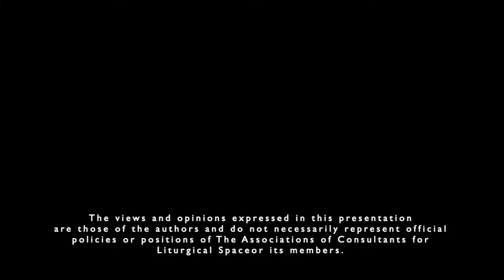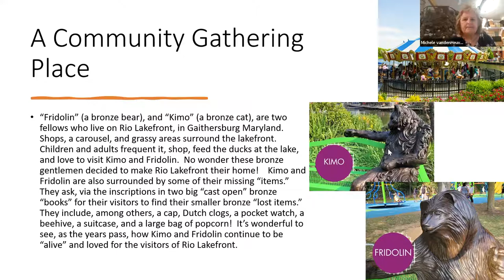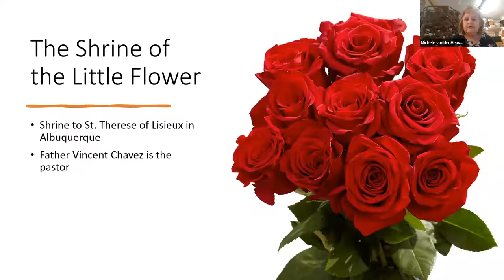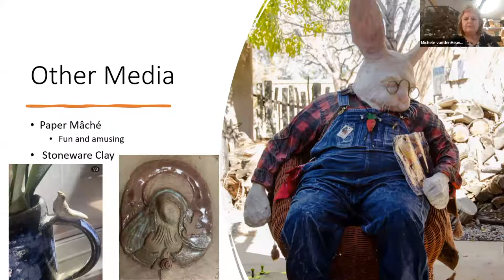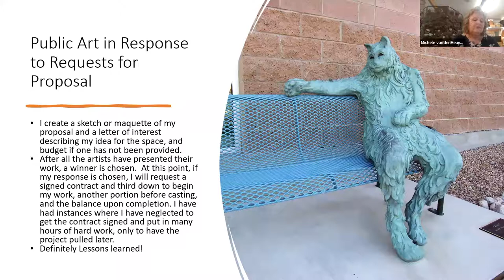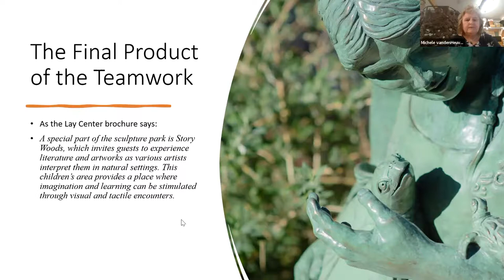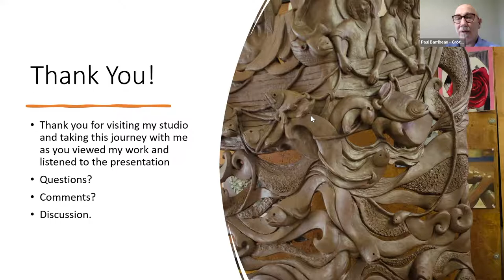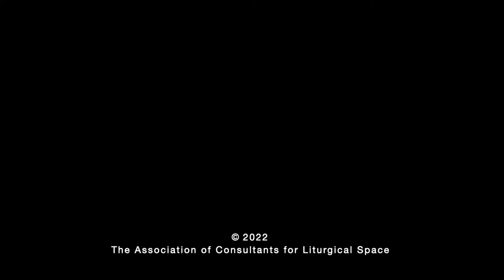Michelle vandenHeuval: "Sculpture and the Comming Together of Community"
This video is a webinar within an ongoing Webinar Series for the Association of Consultants for Liturgical Space.

Webinar Topic:
What role does sculpture play in the liturgical and public spheres? How does a sculptor and public art artist become involved in and obtain commissions in the liturgical and public art arenas? Michele will discuss her approach and philosophy concerning liturgical and public work, and how, though sometimes viewed as opposites, the two represent the same underlying concepts. The focus will also be on how the artwork becomes an interactive and almost living piece, which should involve and inspire those who view and have contact with it. She will share some of the ups and downs of working in these environments, and how to deal with both the successes and disappointments. called a commons or even a lobby. Whatever you call this place for gathering, it is a very important part of church design, where it serves both a liturgical and relational role.

Our Presenter:
Michele vandenHeuvel of Benebronze Studio, LLC is a bronze sculptor living in Albuquerque, NM. Her formal training is that of an art therapist; she has worked on inpatient psychiatric units and with traumatized children. She currently works in both the liturgical and secular sculpture worlds. Her focus in both has been to create welcoming, inspirational, interactive and touchable art. The liturgical sculpture is to help worshippers strengthen their faith. Much of her non-liturgical work has been in the field of Public Art, including both indoor and outdoor pieces throughout the country.

The Association of Consultants for Liturgical Space: ACLS members are liturgical consultants, artists, architects, and other professionals. We come from a variety of fields and backgrounds including the arts, art history, architecture, education, liturgy, and pastoral work. We are passionate about and active in the ministry of church art and architecture.